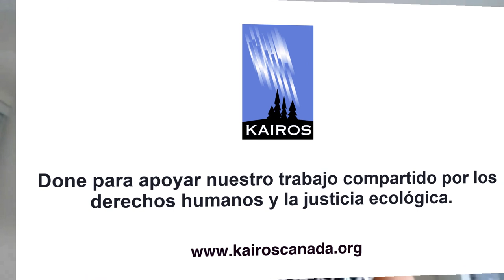Plenario: Dónde estamos ahora / 20 aniversario de KAIROS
KAIROS has been purposefully growing and adapting to achieve significant development in recent years through initiatives such as the enhanced Women of Courage program, enabled by government support of the Women, Peace and Security agenda and the Migrant Justice through the Empowering Temporary Foreign Workers During COVID-19 project. KAIROS has also deepened partnerships with women land and water defenders on climate justice and corporate accountability and experienced the exponential expansion of the KAIROS Blanket Exercise program. Join us as we listen to the voices of those who are steeped in the work right now share the triumphs and challenges that face us today. A three-person panel will be complimented by responders who will deepen the reflection on where we are at now.

Elder’s Opening – Ray Jones, Gitsegukla, British Columbia, long-time member of KAIROS Indigenous Rights Circle and Steering Committee
Panelist - Zoughbi Zoughbi, Director, Wi’am: The Palestinian Conflict Transformation Center
Panelist - Alma Brooks, Maliseet Grandmother, St. Mary's First Nation
Panelist - Paul Gehrs, Assistant to the Bishop, Justice and Leadership (ELCIC)
Respondent - Kaitlyn Duthie-Kannikkatt, PhD andidate and Atlantic Regional Coordinator at the Bauta Family Initiative for Canadian Seed Security
Respondent - Jesson Reyes, Managing Director of the Migrants Resource Center Canada
Moderation - Sister Sue Wilson, Executive Director of the Office for Systemic Justice for the Federation of Sister of St. Joseph of Canada